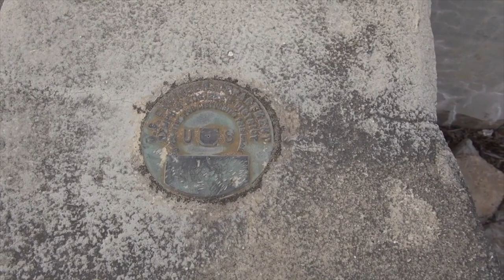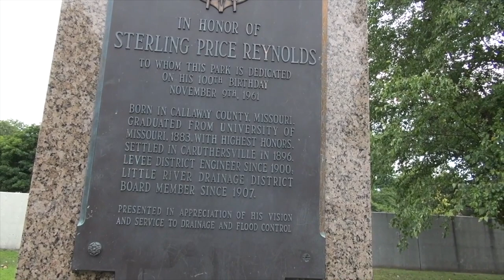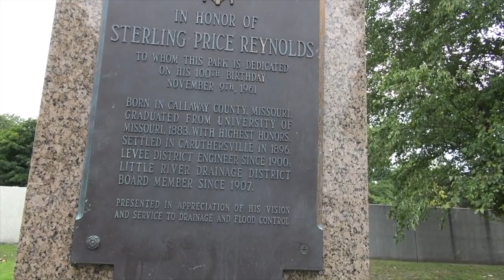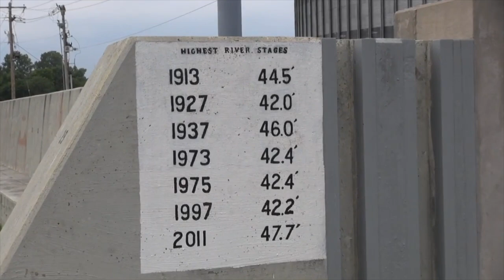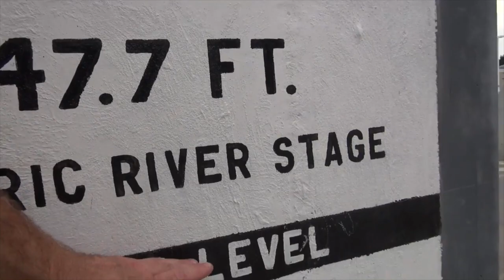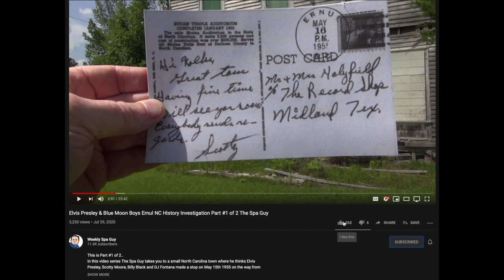Weekly Spa Guy visits Caruthersville Missouri See the Flood Levee System Famous People from Here Too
In this video the Spa Guy Adventures takes to Caruthersville Missouri to see the Flood Levee system they have put in place the keep the town from flooding.. .. Like, Share and Subscribe..